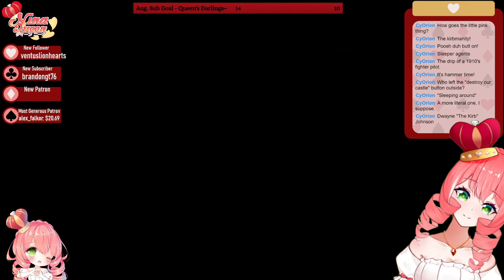Vtubing Queen Plays Kirby Super Star! (Pt. 2)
Join Nina, your Queen-sama, as she journeys through the colorful and classic game, Kirby Super Star!